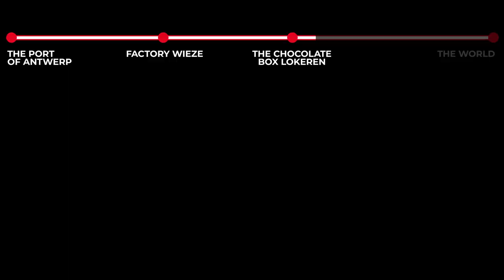The Barry Callebaut Chocolate Box: Life of a Chocolate Bag